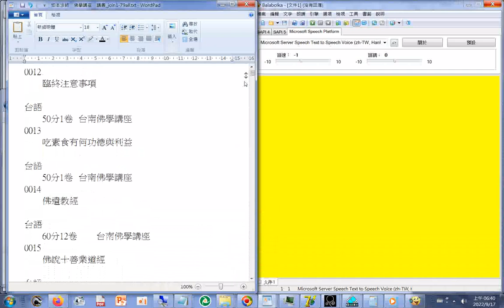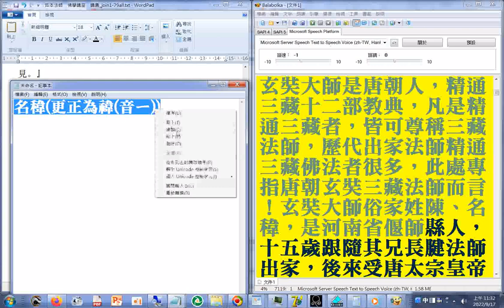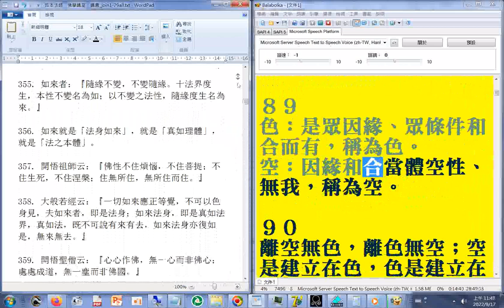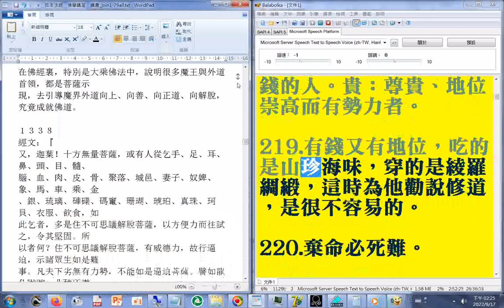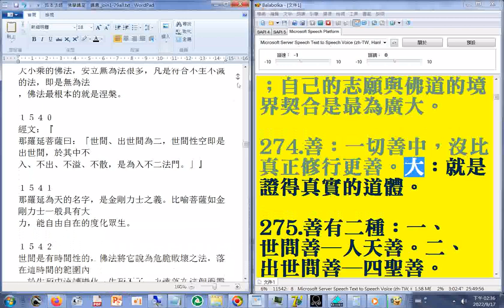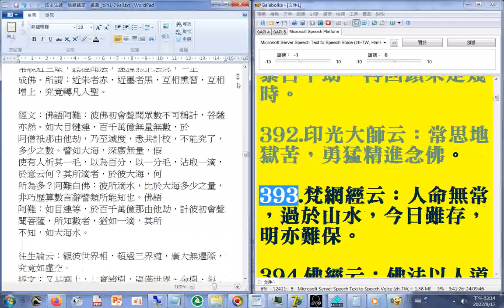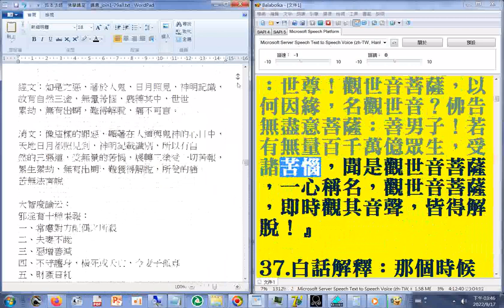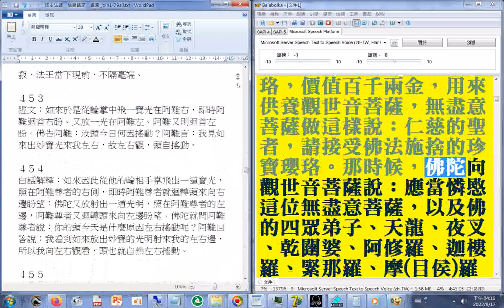佛學講座 講義 join1-79all.txt 上如下本大法師 佛學講座講義 0001永嘉大師證道歌...0036-1楞嚴經第一卷01 使用電腦報讀程式#Bal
使用電腦報讀程式#Balabolka 逐字唸，部份破音字讀音有誤，請見諒